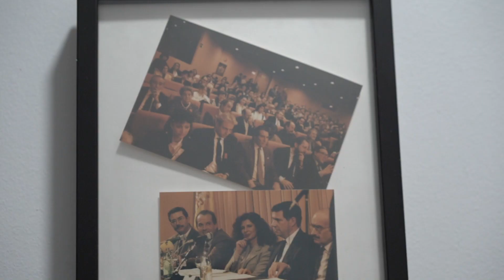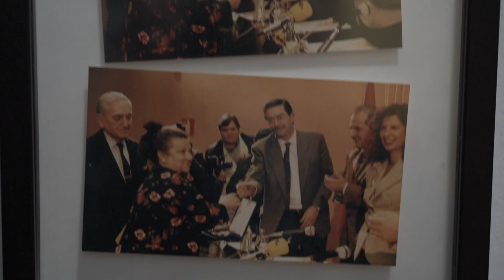El compromiso | Ep. 4 - Flamencos en el Parque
Este es el cuarto episodio de la serie " Flamencos en el Parque " conversaciones con personas que tienen que ver con el flamenco de una u otra manera.
En este caso estamos con una institución en cuanto a conocimiento y vivencias además de un gran compromiso con el mundo del flamenco, como es Joaquín San Juan, más conocido como Joaquín de Amor de Dios.

Para nosotros ha sido siempre una persona que estando en el " Backstage" de la escena, ha sido fundamental. Alguien como Joaquín, después de todo lo que lleva vivido a sus espaldas en cualquier contexto del ámbito flamenco, es capaz de compartir todo ese conocimiento con esa lucidez, empatía, sentido común y humildad con la que él lo hace, gracias Joaquín!

Esperamos que disfrutéis igual que lo hicimos nosotros.
Agradecer como siempre a los mandos visuales @javierdepascual.